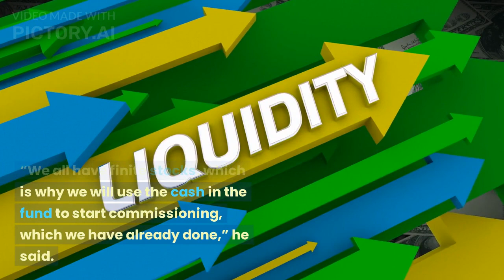Russia Calls UK Weapon Donations to Ukraine ‘Junks’